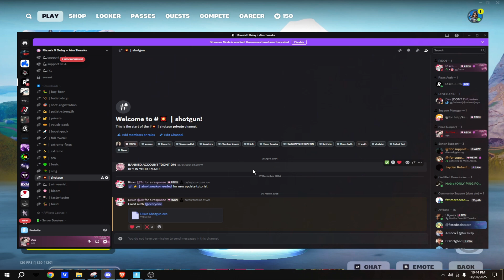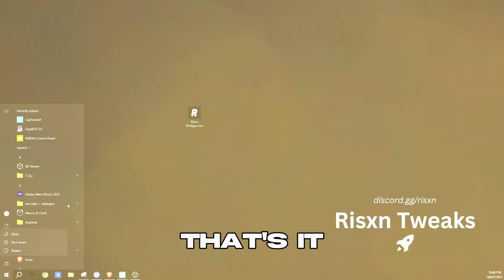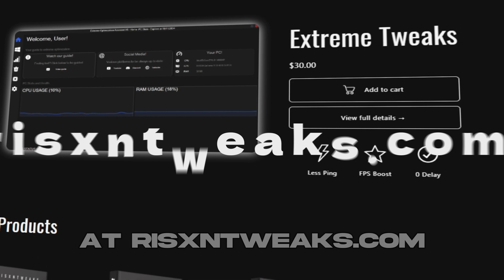Is RisxnTweaks Legit? Applying it + Results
Testing whether Risxn Aim Tweaks are a placebo or actually improve your aim in-game, watch real Fortnite clips, side-by-side benchmarks, and performance metrics to see the true impact.

In this comprehensive Risxn Aim Tweaks review, we put aim adjustment software to the ultimate test. From PC aim optimization and gaming performance tweaks to input lag reduction and hit registration boost, we dive deep into fortnite aim improvements, esports aim training, and precision aim control. Discover if these risxntweaks aim solutions deliver genuine fps boost tweaks, smoother mouse sensitivity fix, and measurable pc performance boosts—or if it’s merely a gaming placebo test. Perfect for gamers seeking proven tweaks, gaming hardware tweaks, and expert aim calibration tool insights.